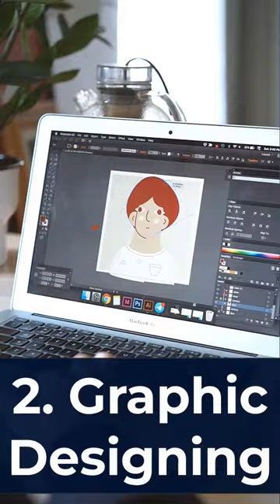5 Best Computer course for BA Students | course for under graduate students in computer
After completion of 12th and with BA pursue what computer course will be best for you. In this video, we are providing the best 5 computer courses for pursuing a BA Degree course. Just follow the full video to know all about it.

Thanks
DOTNET Institute

Surendra Gusain
DOTNET Institute